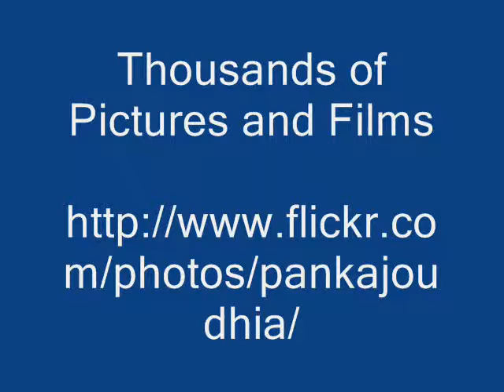Ingredient/s of Solanum anguivi Formulations: Pankaj Oudhia's Ethnobotanical Surveys 1990-2012